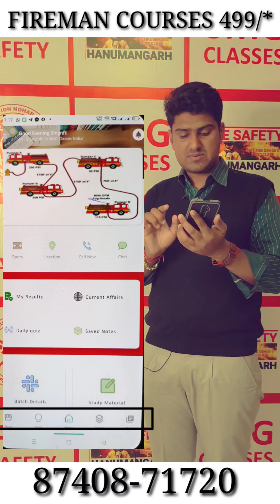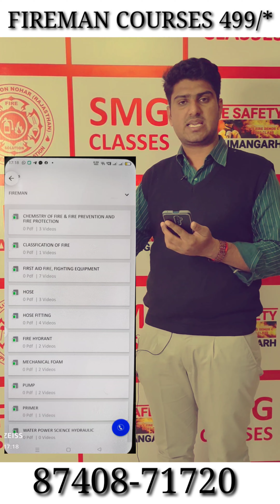fireman online courses 499/* || How to Download mobile application || full Details in Hindi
@Fire Safety Hanumangarh
facebook page - fire safety hanumangarh / Sandeep Goswami / smg classes Nohar / smg national fire technical institute
Teligram - fire safety hanumangarh

कोर्स करने से सम्बन्धित जानकारी 👇🏻 जरूर पढ़ें
अगर आप बेरोजगार हैं और रोजगार की तलाश में हैं तो यह पोस्ट आपके लिए महत्वपूर्ण 👇🏻
( पैसा भी लगेगा , समय भी लगेगा , मेहनत भी करनी होगी 🙄 लेकिन नौकरी लगवाने की गारंटी लिखित में देंगे
10/12 वीं पास विधार्थी कर सकते हैं कोर्स
अवधि 6 महिनें व एक वर्ष
👍 ( राजस्थान , हरियाणा एवं अन्य राज्यों में में फायरमैन पदों पर भर्ती अतिशीघ्र )
📢📣विशेष जरूर पढ़ें -  संस्थान का दावा है अगर आप कोर्स करते हैं तो फायरमैन एवं सेफ्टी इंजीनियरिंग की प्राइवेट लिमिटेड कम्पनियों में हजारों पद सालाना निकलते हैं जिनमें प्रति माह 14 हजार से 18 हजार प्रारम्भिक वेतन रहता है अर्थात संस्थान के हर वर्ष सफल हुए विधार्थीयो को प्राइवेट कम्पनियों में नौकरी दिलवाई जाती है ।

✅कोर्स करने की प्रोसेसिंग -  ओफलाइन और ओनलाइन

ओफलाइन 👇🏻
1. प्रत्येक दिन 4 घंटे की थ्योरी क्लास होगी।
2. प्रेक्टिकल ( फायर के उपकरणों को चलाना सिखना ) हेतु प्रत्येक दिन ग्राउंड में शानदार अभ्यास ।
3. साप्ताहिक परिक्षा अभ्यास |
4. शहर में फायर विभाग में प्रेक्टिकल अटेचमेंट |
5. उपकरणों की फिटिंग एवं कैसे होगी ड्युटी फायर एण्ड सेफ्टि कि उसके लिए NCR सिटी में कम्पनियों में यात्रा 👍
6. अन्य सुविधाएं ✅

ओनलाइन 👇🏻
 Live Classes आपके फोन में 👍
1. गूगल प्ले स्टोर से SMG classes nohar के नाम से एप्लिकेशन डाउनलोड करनी होगी जिसमें फायरमैन कोर्स की लाईव और रिकॉर्ड क्लासें मिलेगी ।
2. प्रेक्टिकल के लिए सम्पूर्ण वर्ष में 1 माह उपस्थित होना होगा |
3 . पढ़ने के नोट्स एप्लिकेशन के माध्यम से उपलब्ध करवाएं जाएंगे |
✅ इस प्रकार आप ओनलाइन वह ओफलाइन दोनों तरीके से फायर एंड सेफ्टी का कोर्स कर सकते हैं 👍

( अन्य किसी भी जानकारी के लिए एक बार YouTube channel की सभी विडियो को जरूर देखें 👇🏻
Name - Fire Safety Hanumangarh
गूगल पर संस्थान का नाम लिखकर जरूर देखें
SMG NATIONAL FIRE TECHNICAL INSTITUTE
या
SMGNFTI

✅ Smgnfti - smg national fire technical institute

 SMG National Fire Technical Institute, Nohar Rajasthan 335523
एसएमजी नेशनल फायर टेक्निकल इंस्टिट्यूट नोहर राजस्थान

✅भारत सरकार द्वारा मान्यता प्राप्त संस्थान

स्थान - बिहाणी चोक , HDFC Bank के पास , रेलवे स्टेशन रोड़ ,
नोहर हनुमानगढ़ राजस्थान - 335523

सीमित सीटें - 50

अधिक जानकारी हेतु आज ही सम्पर्क करें